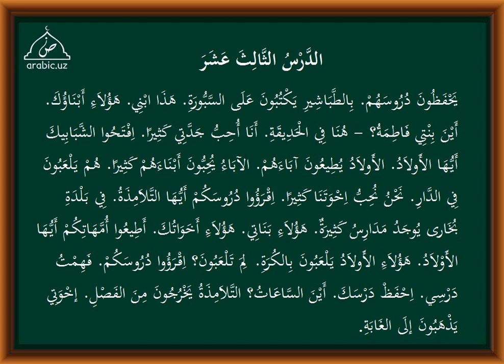13 dars tarkib